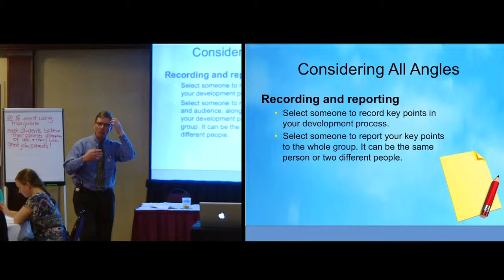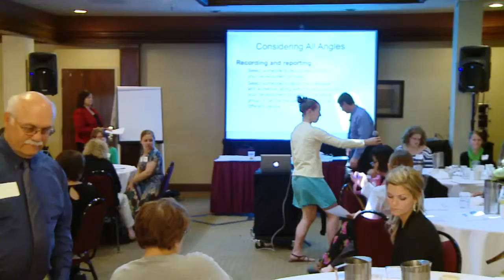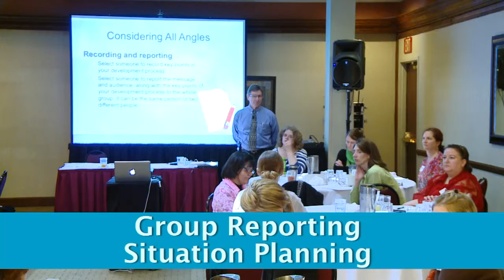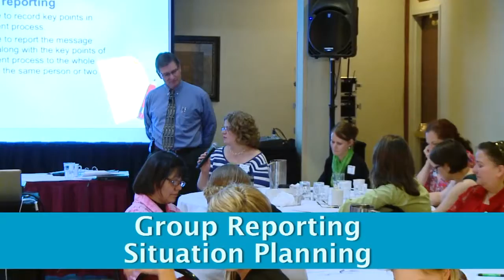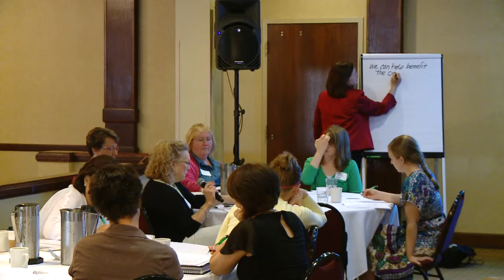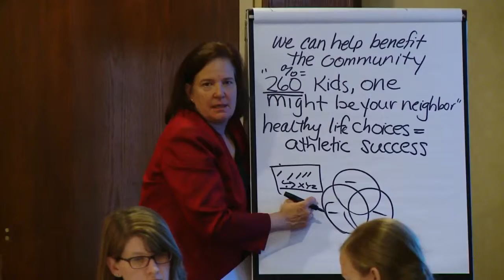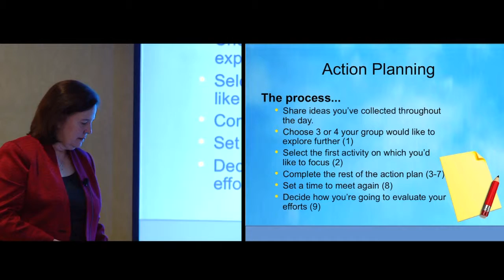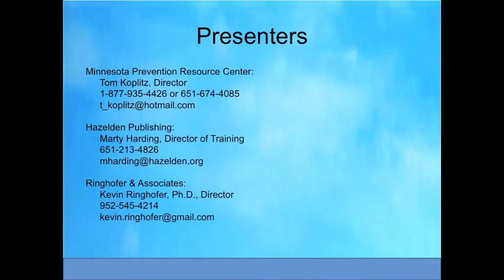MPRC 2013 Spring Forum part 4 of 4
Creating & Delivering Effective Prevention Messages for Your Community
May 30, 2013 - Minneapolis
Speakers: Kevin R. Ringhofer & Martha E. Harding

Learning Objectives:

*Apply principles of effective messaging to ATOD prevention
*Personalize prevention messages to your own community
*Use data effectively to convey your messages
*Identify opportunities & methods for sending messages
*Learn about effective messaging from other communities